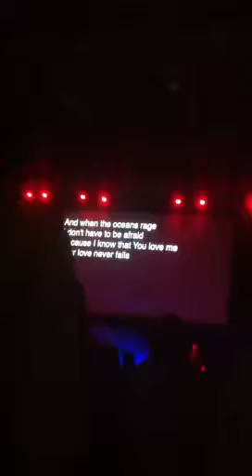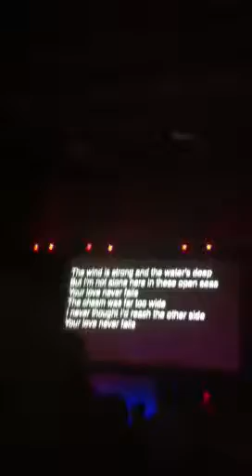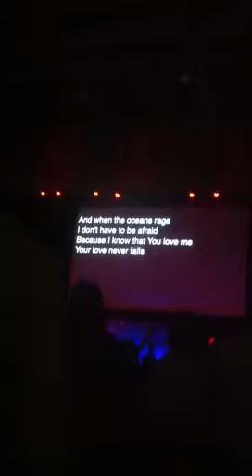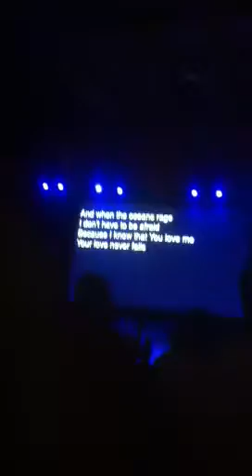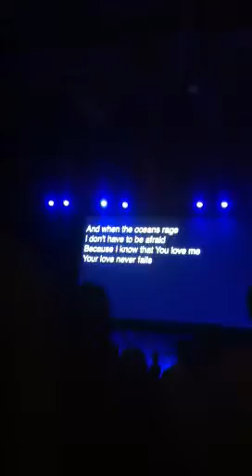Worship 4 reality